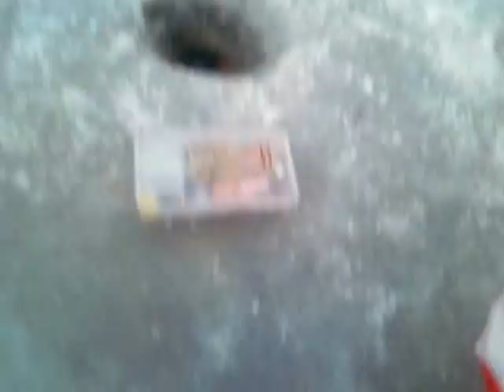informatii pescuit 2016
aici gasiti toate secretele de pescuit din 2016